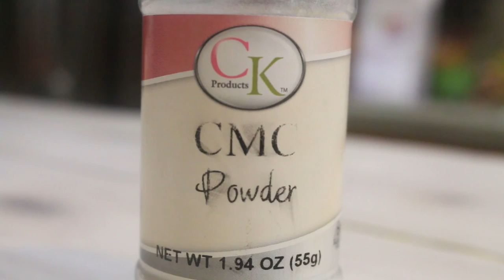PASTEL DE SIRENA - BAKING DAY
4492 Camino de la Plaza #2252

MÁS VIDEOS...

Fundo vetore desenhado por Kjpargeter - Freepik.com